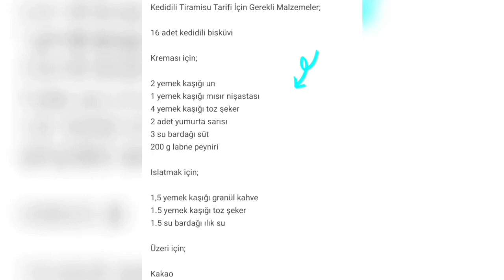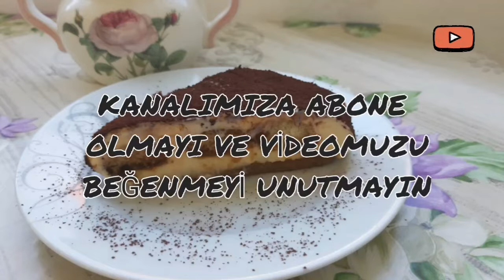TİRAMİSU TARİFİ✅KEDİ DİLİ TİRAMİSU✅BU TARİF KAÇMAZ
MALZEMELER

KREMASI IÇİN
2 yemek kaşığı un
1 yemek kaşığı mısır nişastası
4 yemek kaşığı toz şeker
2 adet yumurta sarısı
3 su bardağı süt
200 g labne peyniri

ISLATMAK İÇİN
1,5 yemek kaşığı granül kahve
1.5 yemek kaşığı toz şeker
1.5 su bardağı ılık su